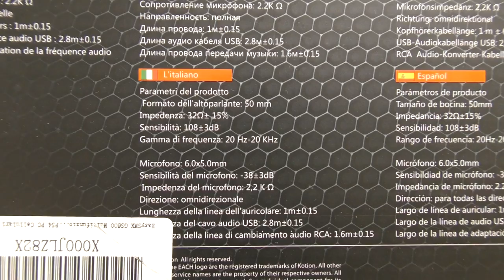Kotion Each GS600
Le cuffie da Gaming vere!! ad un prezzo ridicolo.
Link per l'acquisto su Amazon
Il minor prezzo è circa 24,00€